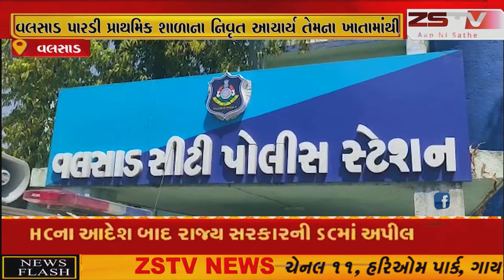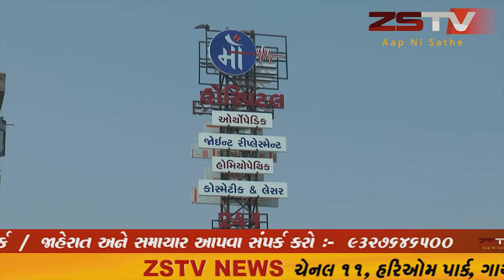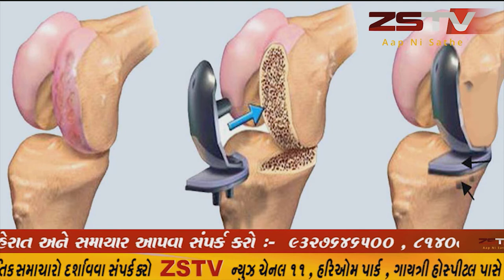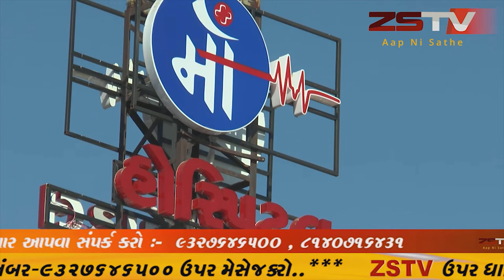વલસાડ હાલર રોડ ઉપર આવેલી SBI બેંકમાં બુધવારે વલસાડ પારડી પ્રાથમિક શાળાના નિવૃત આચાર્ય